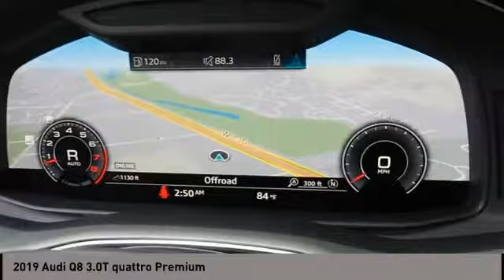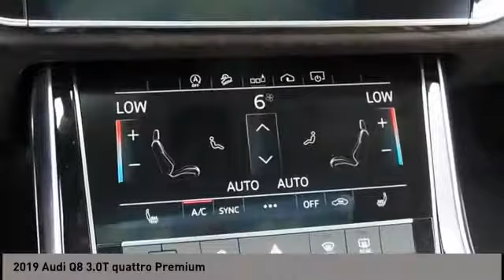2019 Audi Q8 San Antonio TX 0D028707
2019 Audi Q8 3.0T quattro Premium

Audi Dominion
 21105 IH 10

This 2019 Audi Q8 QUAT S TRN features a 3.0L V6 Cylinder 6cyl Gasoline engine. It is equipped with a 8 Speed Automatic transmission. The vehicle is GLACIER WHT MET with a SAIGA BGE VALCONA LTH interior. It is offered with a full factory warranty. - WINDOW STICKER - Contact at or for more information. -